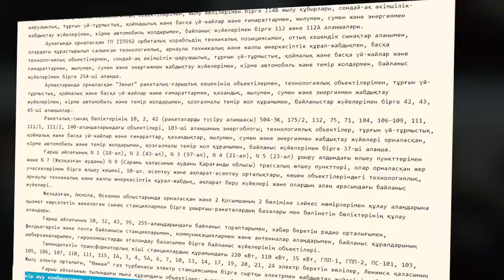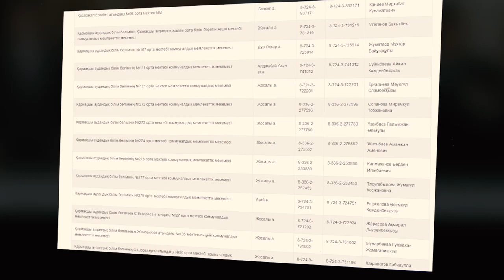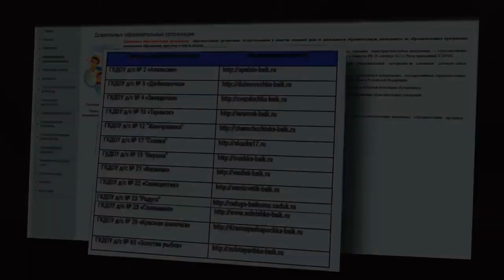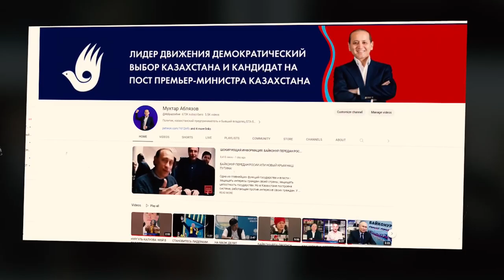1612 INFO: НАЗАРБАЕВ ПЕН ТОҚАЕВ — БАЙҚОҢЫРДЫ РЕСЕЙГЕ САТТЫ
1612 INFO: НАЗАРБАЕВ ПЕН ТОҚАЕВ — БАЙҚОҢЫРДЫ РЕСЕЙГЕ САТТЫ

Қазақстанның орталығында Ресей азаматтары мен Ресей заңдары жұмыс істейтін Ресей аумағы орналасқан.

Бұл туралы Қазақстанда — БАҚ (СМИ) өкілдері әлі күнге дейін үнін шығармауда.
Себебі барлығы осы Назарбаев-Тоқаев жүйесіне жұмыс жасайды.

Бірақ біз сізге бар шындықты айтамыз. Тәуелсіз 1612 ақпараттық каналына, Мұхтар Әблязовтің ютуб, инстаграм каналдарына тіркеліңіздер.

АЛҒА ҚАЗАҚСТАН!

ЕСТЬ 8 СПОСОБОВ ОКАЗАТЬ ФИНАНСОВУЮ ПОДДЕРЖКУ:

Имя получателя: Akhmetova Umitken

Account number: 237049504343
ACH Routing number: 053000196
SWIFT code: BOFAUS6S

Akhmetova Umitken
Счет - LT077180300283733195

35CzuMbjMEpfp3mGoFUuS4q9PueQYxdiLF

86pNioDNXqi5YK2qa6kfgiUd7MZx25dRBFuzXi334NouUHWR8dciqLvc6r7hfri5vnA9LqokvfZCFR6PXtT2781iNvBruGd

TYC9WqZnrgySQxZS8udgb4F8ji6eoGCAr3